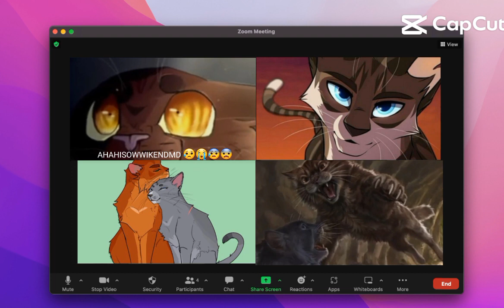October 29, 2023